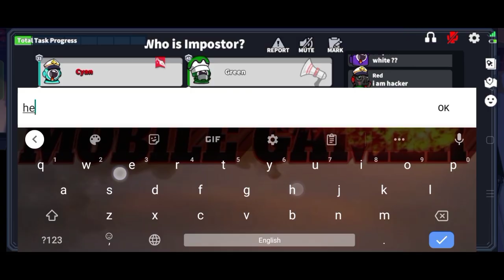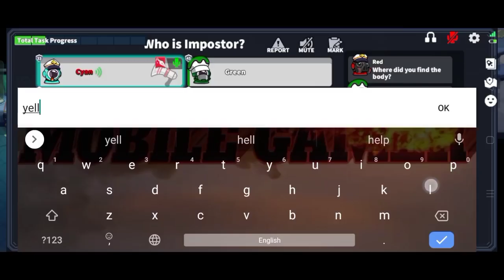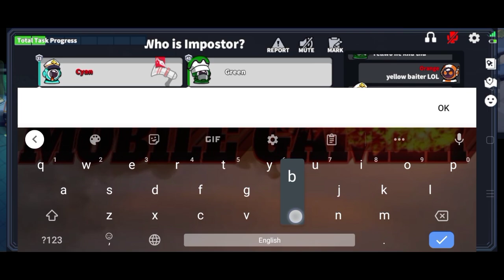Janitor 100 IQ Gameplay 🔥 Janitor Gameplay Super Sus 🔥 Gaming With Fun 🔥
Janitor 100 IQ Gameplay 🔥
Super Sus Janitor Gameplay 🔥
Super Sus Mythical Gameplay 🔥

This is basically a game called Super Sus in which you can win by voting out Imposter in the meeting before the Imposter kills you...
To win this game you have to use your brain and see who telling a lie in the match and by catching the Imposter.
In this video I am playing Super Sus game by talking in Hindi language and entertain you all...